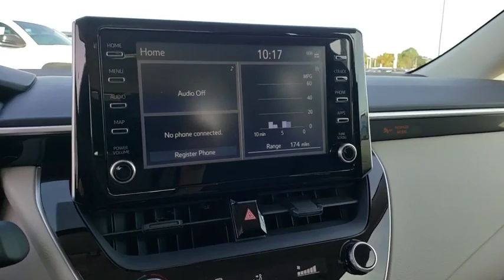2020 Toyota Corolla Jacksonville Beach, Orange Park, Middleburg, Macclenny, Callahan T200503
Super White New 2020 Toyota Corolla available in Jacksonville, Florida at Ernie Palmer Toyota. Servicing the Jacksonville Beach, Orange Park, Middleburg, Macclenny, Callahan, FL area.

Recent Arrival! 30/38 City/Highway MPG Super White 2020 Toyota Corolla LE 1.8L I4 DOHC 16V
Wheels: 16 Wide Vent Steel,Front Bucket Seats,Premium Fabric Seat Trim,Radio: AM/FM w/6 Speakers & Navigation,4-Wheel Disc Brakes,6 Speakers,Air Conditioning,Electronic Stability Control,Front Center Armrest,Tachometer,ABS brakes,AM/FM radio,Automatic temperature control,Brake assist,Bumpers: body-color,Delay-off headlights,Driver door bin,Driver vanity mirror,Dual front impact airbags,Dual front side impact airbags,Front anti-roll bar,Front reading lights,Front wheel independent suspension,Fully automatic headlights,Heated door mirrors,Illuminated entry,Knee airbag,Low tire pressure warning,Occupant sensing airbag,Outside temperature display,Overhead airbag,Panic alarm,Passenger door bin,Passenger vanity mirror,Power door mirrors,Power steering,Power windows,Radio data system,Rear anti-roll bar,Rear seat center armrest,Rear window defroster,Remote keyless entry,Security system,Speed control,Speed-sensing steering,Split folding rear seat,Steering wheel mounted audio controls,Telescoping steering wheel,Tilt steering wheel,Traction control,Trip computer,Variably intermittent wipers,Exterior Parking Camera Rear,Auto High-beam Headlights,Distance pacing cruise control: Full-Speed Range Dynamic Radar Cruise Control (DRCC),Lane departure: Lane Departure Alert (LDA) w/Lane Tracing Assist (LTA) active,Emergency communication system: Safety Connect with 1-year trial